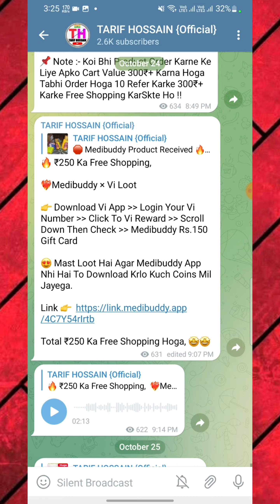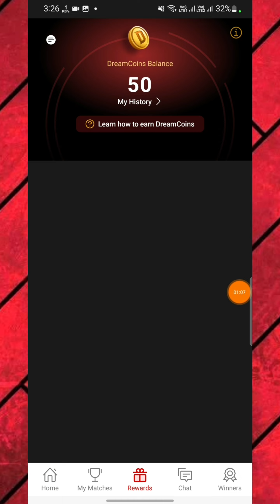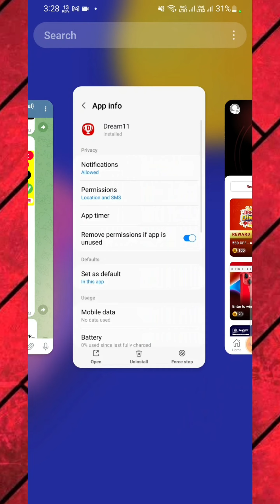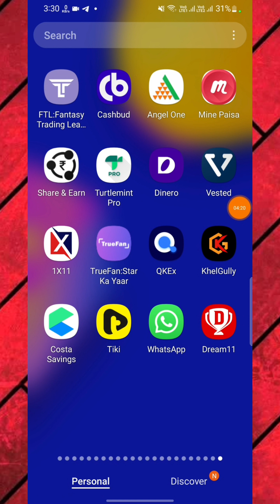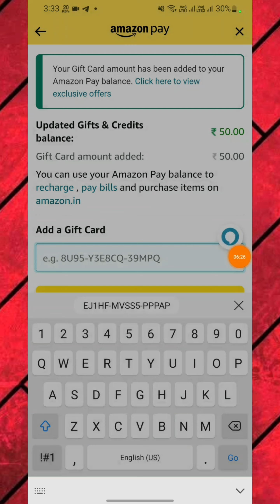New Earning App Today !! New Loot Offer Today !! 2022 Best Self Earning App !! Earn Paytm Cash Today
Over Dont Try Now ❌️❌️❌️

missed call paytm cash 2021
1 miss call 10 paytm cash
give missed call and get free paytm cash 2021
sign up and earn
sign up and withdraw money
today new loot offer today
tarif hossain
loot app
loot money
loot offer
earning app
online earning
Online Jobs
data entry work
online earning
10th pass job
12th pass job